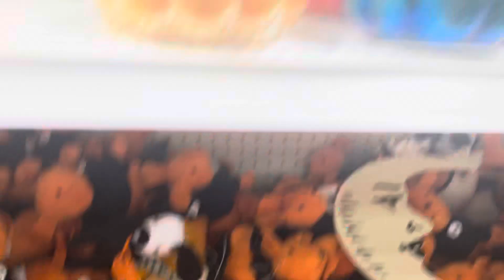Halloween Stuff At Target